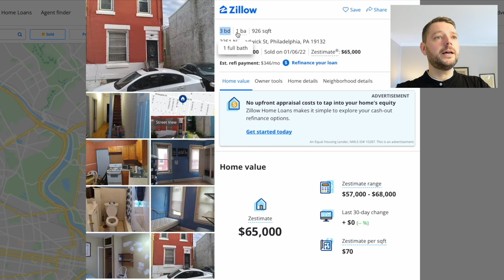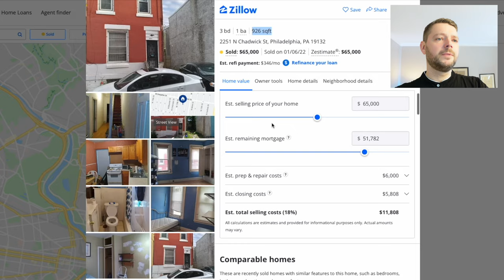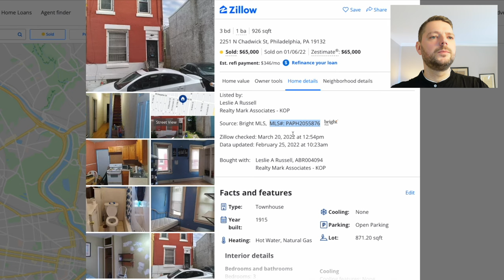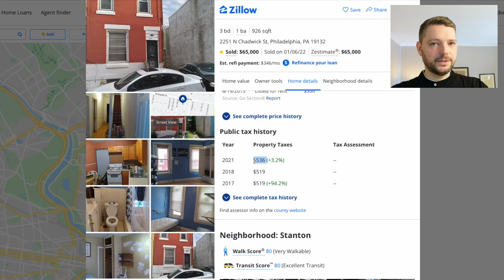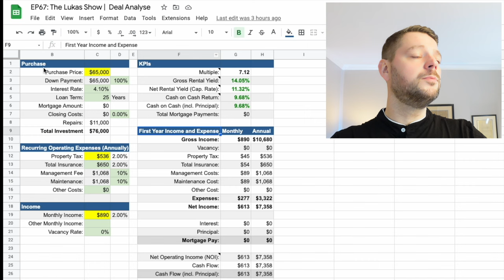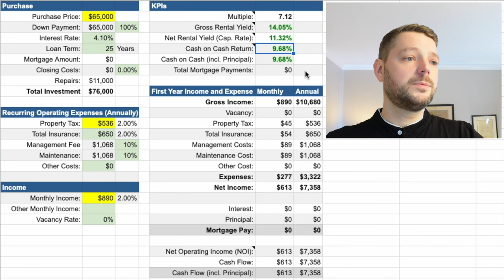Immobilien mit Rendite? Finger weg von Fix & Flip! #67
Fix & Flip Immobilien? Nein danke! Eine Rendite von 10% bringt dieses Einfamilienhaus: In diesem Video siehst du, wie du durchaus im aktuellen Immobilienmarkt eine 10% Rendite (netto!) aus dem Stand erreichen kannst.

📒  Themenüberblick:
00:00 Intro
00:22 Überblick
02:00 Woher kam das Objekt?
03:44 Das Expose bei Zillow.com
08:14 Hausdurchgang
10:40 Zahlen & Fakten
13:04 Fazit